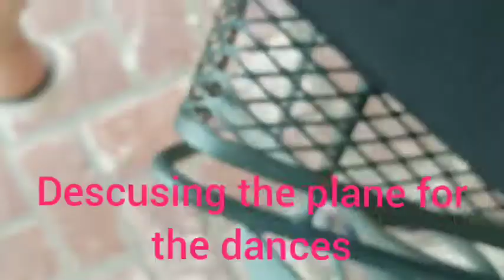practicing for the quinceanera (re-uploaded)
their were practicing for the quinceanera at my dads friends house and I was their for the quinceanera that Saturday and they practiced that Thursday before the big day.

☆snapchat it's_adventures_with_eris
☆ pinterest it's _advetures_with_eris

☆ERIS CAIN-MCDONALD IS AN ENTERTAINMENT CHANNEL THAT POST VIDEOS SHOWING MY REAL-LIFE NONE EDITED UNLESS NEEDE TO I MAKE OUTSIDE, CHALLENGES, PARTYS, TRAVEL ADVENTURES, CAR SHOW, HOW TO, SLIDESHOWS, SCHOOL, COOKING,PRANK AND SOMETIMES GET TO KNOW ME VIDEOS I DO ALL VIDEOS BESIDES DENGEROUS AND MAKE UP VIDEOS

☆ALL THE VIDEOS ARE MAD FOR ADULTS AND KIDS AND TENNAGERS I MAKE SURE I MAKE VIDEOS FOR EVERYONE AND I EDIT THEM MYSELF

☆Credit editor and filmer. Myself